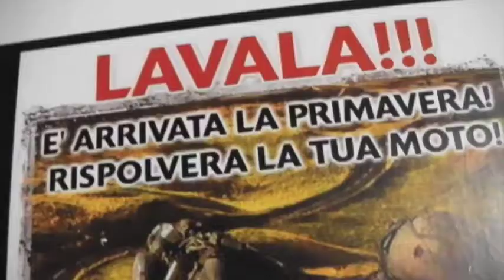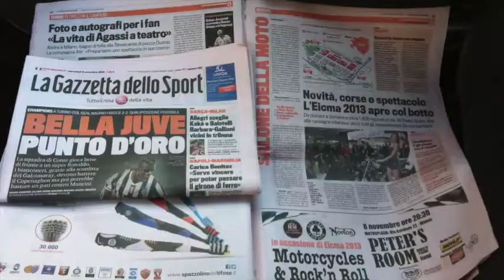Motosplash Story 2009 - 2012